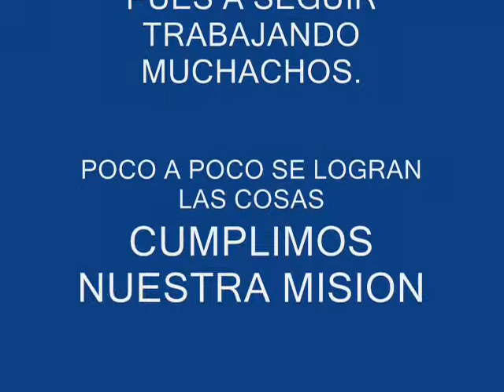CLASE 19 MARZO.wmv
video de clase del dia 19 de marzo, andamos en la septima clase? ya no me acuerdo. pero de todos modos, aun estamos empezando, poco a poco la dinamica de los ejercicios va siendo mas compleja, ya empezamos con las pruebas para guardia, algunos ya con su preparacion para saltos y presa, y otros mas con arrastre.